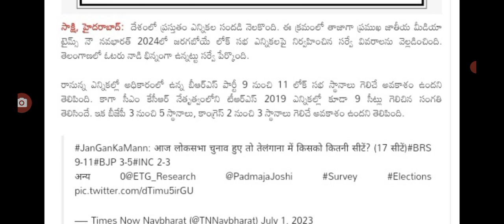వచ్చే ఎన్నికల్లో గెలిచేది ఎవరో జాతీయ చానల్లో సర్వే Telangana political parties latest update.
hello everyone today update latest update on telangana political party latest update .@sarlcreations